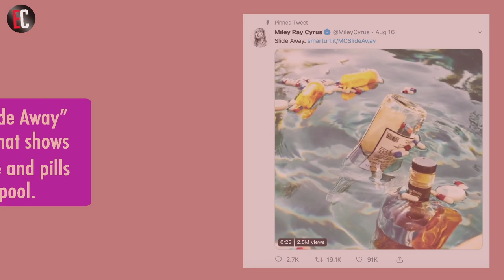Miley Cyrus sent message to Liam Hemsworth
Details:
Miley Cyrus released his new song recently. But special thing is that was released less than a week after the announcing her split with Liam Hemsworth.
the Lyrics seem to equal her real life struggles of breakup story.
Song title is “Slide Away” and its artwork that shows a bottle of booze and pills floating in a pool.
lyrics are saying, “Once upon a time it was paradise. Once upon a time I was paralyzed. I think I'm gonna miss these harbor lights. But it's time to let it go.”
It seems some kind of message to Liam Hemsworth from Miley Cyrus.